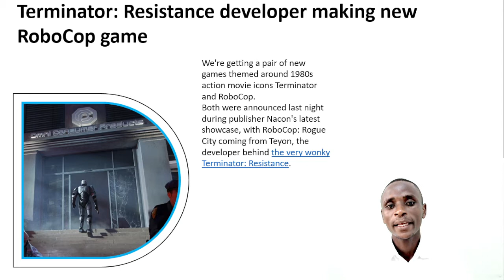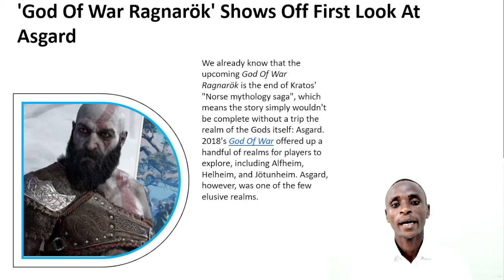Apple's MacBook Air M2 suddenly looks more appealing.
1:Apple's MacBook Air M2 suddenly looks more appealing.
2:Terminator: Resistance developer making new RoboCop game
3:'God Of War Ragnarök' Shows Off First Look At Asgard
4:Purchased Studio Canal films will be removed from PlayStation Store in Austria and Germany.